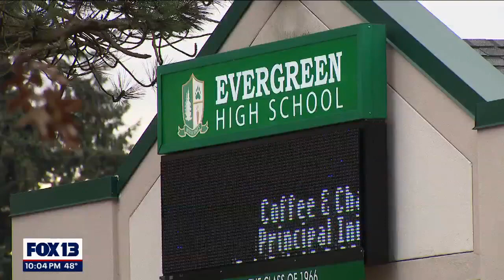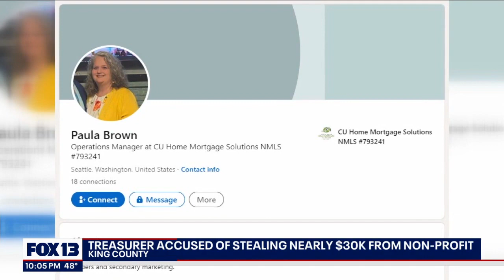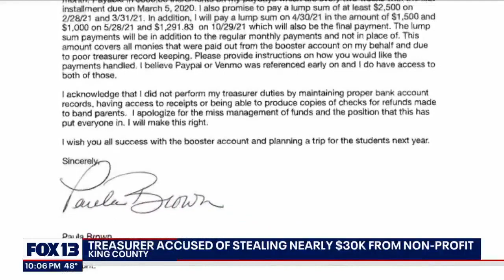Treasurer accused of stealing nearly $30k from nonprofit in Washington state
A Washington woman is accused of stealing nearly $30,000 from an organization meant to help music students at her own kids' high school.